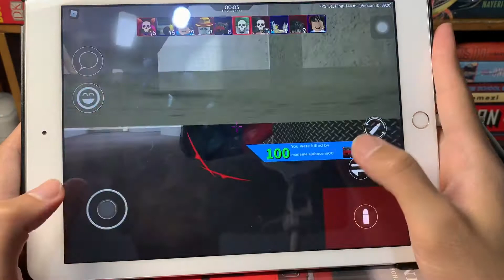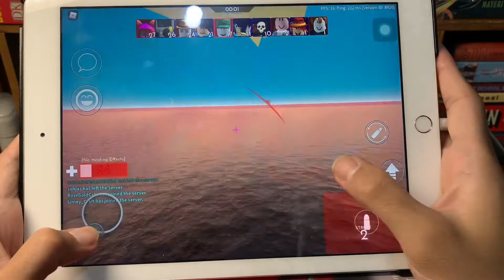Arsenal Ep22: Don’t shoot me Gareth! (Featuring Uy Uy and Mik)